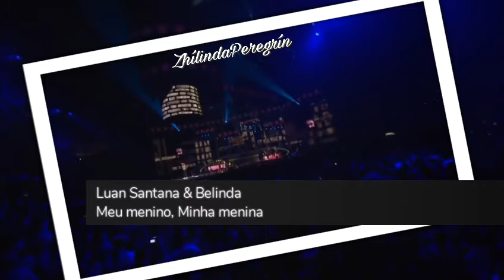Luan Santana & Belinda - Meu Menino, Minha Menina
Lagu ini dinyanyikan dengan 2 bahasa.
Luan Santana menyanyi memakai bahasa Portugis
Belinda menyanyi memakai bahasa Spanyol.